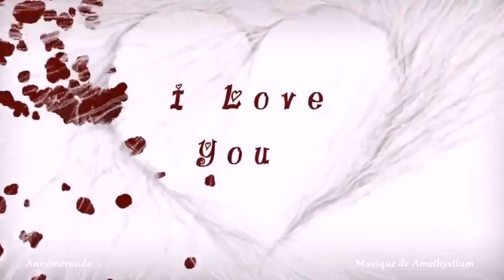'Magic'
Creation by Annémeraude